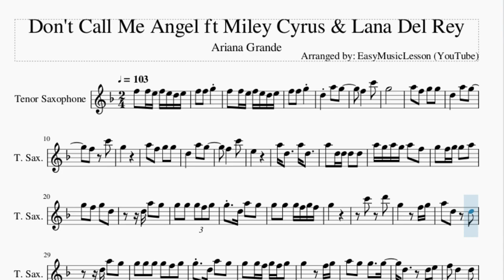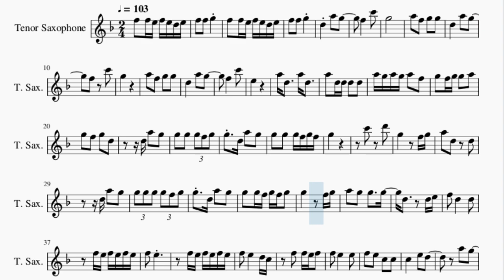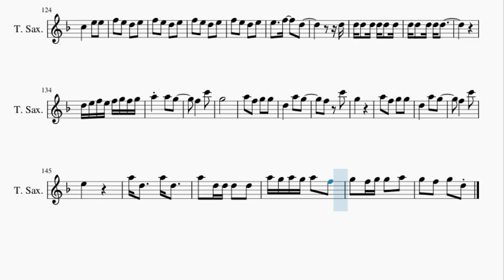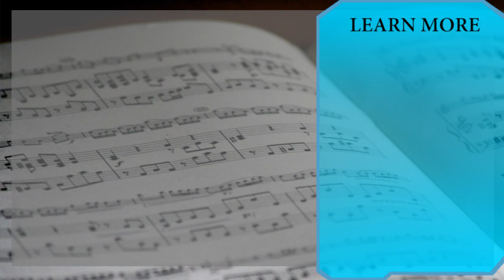Tenor Sax Sheet Music: How to play Don't Call Me Angel ft Miley Cyrus & Lana Del Rey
Here is a sheet music/tab video on the song Don't Call Me Angel ft Miley Cyrus & Lana Del Rey by Ariana Grande on the tenor sax. A tenor sax sheet music arrangement which is transposed to notes that are easily played by tenor sax, for the song Don't Call Me Angel ft Miley Cyrus & Lana Del Rey by Ariana Grande.

EasyMusicLesson teaches you to play the your favorite instrument, through well-arranged sheet music so that you too can learn how to play Don't Call Me Angel ft Miley Cyrus & Lana Del Rey by Ariana Grande on the tenor sax as fast as you can. A tenor sax sheet music with backing tracks to help your play the song better.

Chords of Tenor Sax arrangement:
C Min   C Min   C Min   C Min   C Min   C Min   A# Maj   G# Maj
F Min   C Min   C Min   C Min   C Min   C Min   C Min   C Min
C Min   C Min   A# Maj   G# Maj   F Min   C Min   C Min   C Min
F Min   C Min   C Min   C Min   C Min   C Min   A# Maj   G# Maj
F Min   G# Maj   A# Maj   G Maj   G# Maj   F Min   A# Maj   G Maj
G# Maj   C Min   C Min   C Min   C Min   C Min   A# Maj

Melody notes of Tenor Sax:
F5 F5 E5 F5 E5 D5 E5
F5 F5 G5
F5   C6
G5
A5 F5 G5 G5
D5   A5 G5
F5 C6
G5
D5   A5 G5
F5   C6
E5
A5 D5   A5 D5
A5 D5 D5 D5 D5
A5 G5 A5 G5 A5 F5
G5 F5 G5 G5 A5
G5 D5 A5 G5
G5 G5 G5 F5 G5 F5
G5
C6 D6
G5 G5 F5 G5 F5 G5
F5 E5 F5 E5 F5 E5
F5 E5
F5 E5   D5 C5
F5 F5 E5 F5
A5 G5
F5   C6
G5
D5   A5 G5
F5 C6
G5
D5   A5 G5
F5   C6
E5
G5 F5 G5 D5
C6 C6 C6 G5 G5
G5   A5
G5   A5
F5 G5 G5 F5 D5 C5
D5 D5 A5 D5 D5
A5 D5 D5 D5 D5 C5
D5
F5 C6 C6 C6 G5 G5
G5   A5
C5 D5 D5 C5 A4 G4
D5 D5 D5 A5 D5
E5
E5     D5
E5   F5 E5 D5 C5 A4 G4
E5   F5
D5 A5 G5
F5   C6
G5
D5   A5 G5
F5 C6
G5
D5   A5 G5
F5   C6
E5
C5 C5 E5 E5
D5
D5 E5 F5 E5 F5 G5 F5 G5
A5 A5 G5
F5   C6
G5
D5   A5 G5
F5 C6
G5
D5   A5 G5
F5   C6
E5